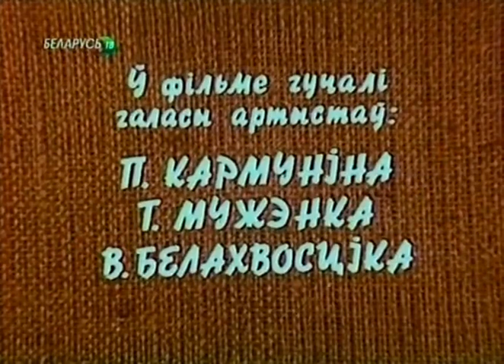Лиса, медведь и мужик (бел. Ліса, мядзьведзь, і мужык) (1982) режиссёр Виктор Довнар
Название мультфильма: Лиса, медведь и мужик (бел. Ліса, мядзьведзь, і мужык)
Год выпуска: 1982
Студия: Беларусьфильм
Режиссёр: Виктор Довнар

По мотивам белорусской народной сказки.

Запись с телеканала Беларусь-ТВ, 26 сентября 2010 года.